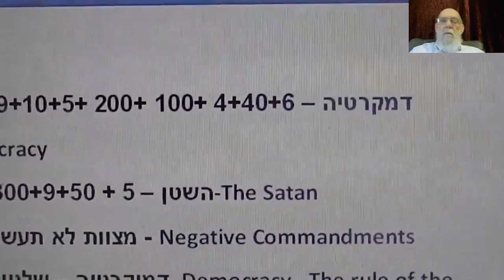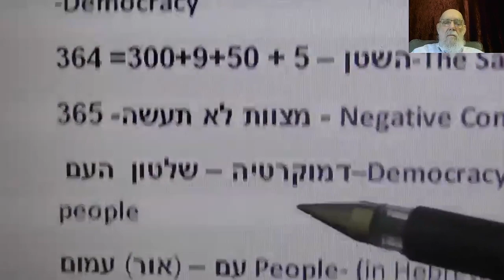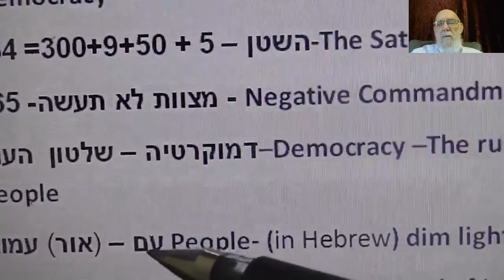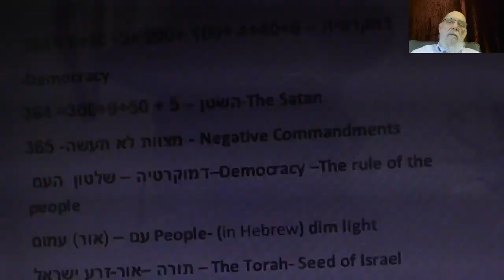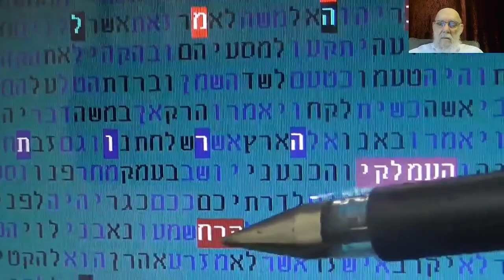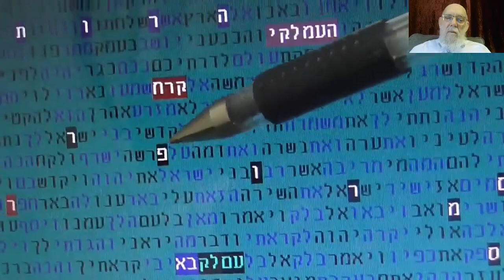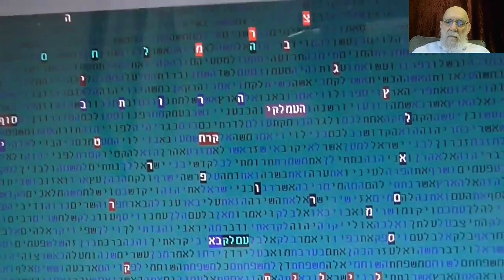טבלת קודים בתורה מדהימה ביותר - הדמוקרטיה - הבג"ץ - השמאל - מתתיהו גלזרסון